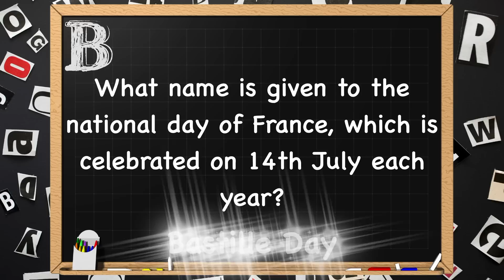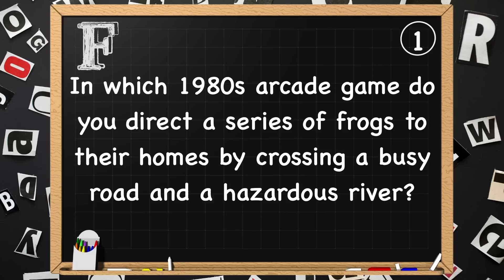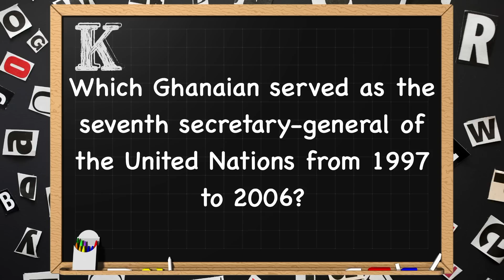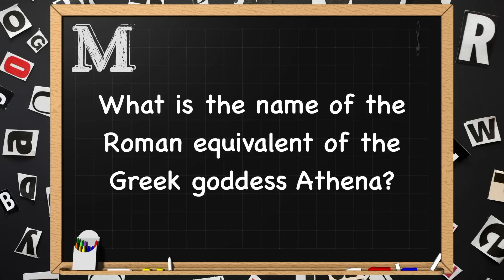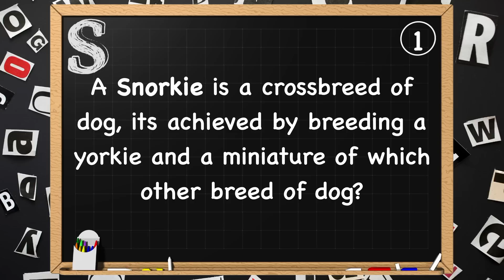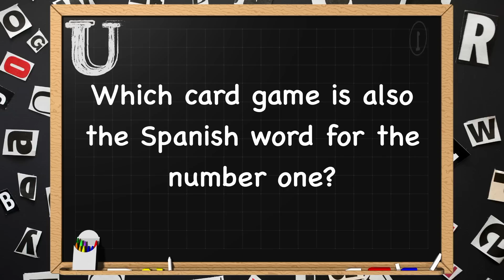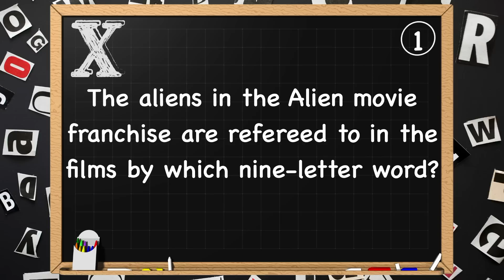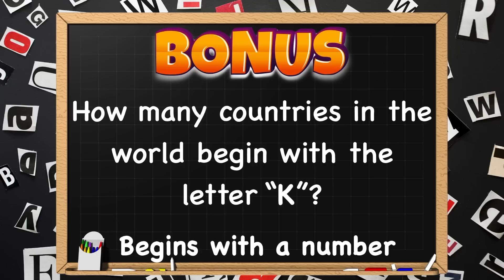A-Z General Knowledge & Trivia Quiz, 26 Questions, Answers are in alphabetical order. Try to beat 18